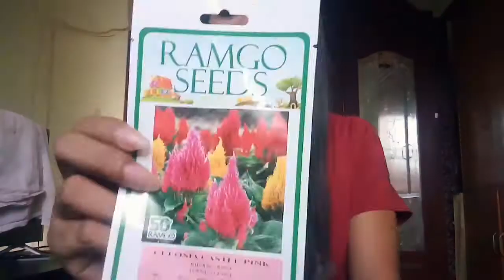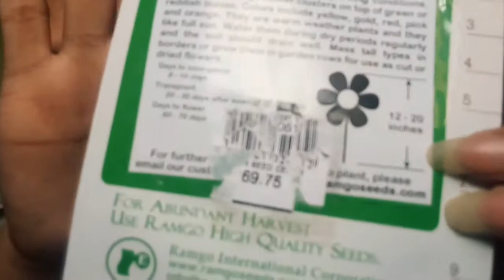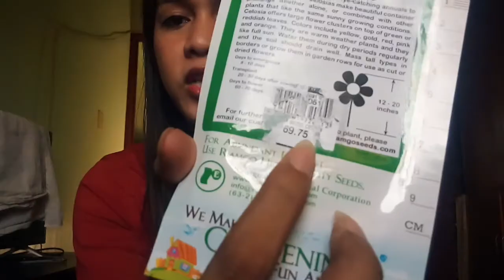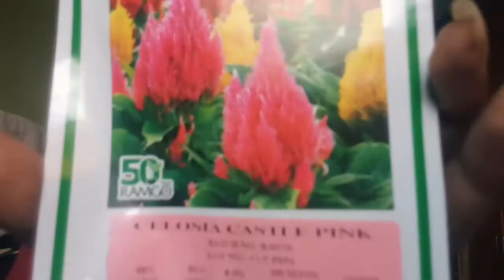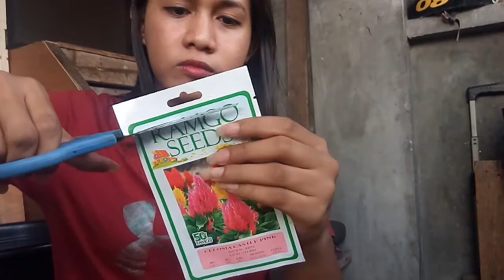Celosia Castle Pink Flower (GARDENING VLOG Part 1 - Ang Pag-tanim) | Lia Siosa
Another Vlog segment na aabutin ng 70 days. Yes, ito ay mahabang vlog. May mga part to kaya abang abang lang.